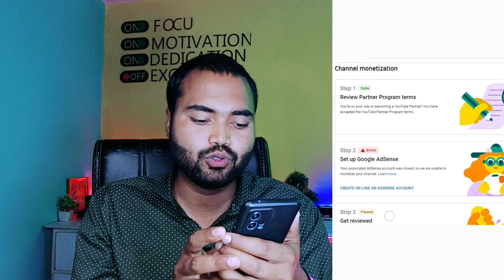monetization step 2 error problem solve| Fix in adsense step 2 error problem solve | 2024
Hello Guyz
In this video i have discussed the whlole process that monetization step 2 error problem solve| Fix in adsense step 2 error problem solve | Get monetized on youtube

Your Quaris -
step 2 error setup google adsense in progress
step 2 error setup google adsense 2023 tamil
step 2 error setup google adsense 2023 bangla
step 2 error in youtube monetization best solution google adsense
monetization step 2 error problem solve
youtube monetization step 2 error problem solve
error 2 step link solution
how to get monetized on youtube in 1 week
how to get monetized on youtube with reused content
fix in adsense step 2 error problem solve monetize step 2 error 2024